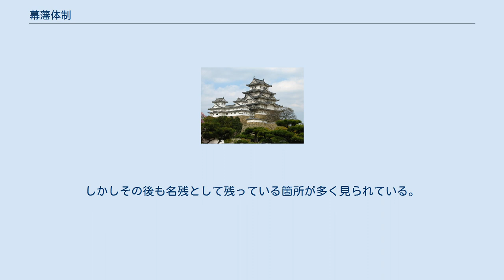幕藩体制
幕藩体制（ばくはんたいせい）とは、近世日本の社会体制のあり方を、幕府（将軍）と藩（大名）という封建的主従関係を基点にとらえた歴史学上の概念である。
戦前段階には狭義に政治体制自体を指していたが、戦後の歴史学の進展に伴い、近世日本の社会体制全体の特色を示す概念として使われるようになった。
幕藩制（ばくはんせい）ともいう。
 江戸幕府を全ての武士の頂点とし、最高の統治機関としながらも、藩を形成していることと、米などを現物で納めさせて年貢とする石高制をその基礎に置いていることが特徴である。
諸大名を親藩、譜代大名、外様大名に分け、参勤交代や改易によってこれを統制した。
また、職分の区分けによって、武士を一部の権利を持つ階級に位置づけた（もっとも、「士農工商」という言葉は当時の階級を正確に表してはいないと指摘されている）。
 石高制については豊臣政権によって兵農分離が行われ、太閤検地によって徐々に形成され、続く江戸幕府の成立後に初代将軍徳川家康以降、2代徳川秀忠、3代徳川家光の時代に、鎖国体制や知行制、村請制などが確立、更に武家諸法度や朝廷に対する禁中並公家諸法度、寺社に対する諸社禰宜神主法度・諸宗寺院法度・寺院諸法度といった統制なども行われていった。
 古くは「江戸時代=幕藩体制」であり、当然江戸幕府が成立した1603年が幕藩体制の始期と考えられてきたが、1960年代に安良城盛昭が太閤検地による荘園制の解体が中世と近世の統治体制を分ける画期と考え、豊臣政権が日本全国を統一した1590年を幕藩体制の始期とする考えを打ち出し、論争を呼んだ（太閤検地論争）。
このため、現在では1590年をもって幕藩体制の始期とする説が有力ではあるが、1590年・1603年どちらを採用した場合でも、その年に幕藩体制が完成したものではなく、最終的な完成は17世紀中期以後であったと考えられている。
 江戸時代には商人資本の成長や農村への商品経済の浸透、それらによる身分制の変質など、村落共同体の動揺は一揆や打ちこわしを招き、幕府や諸藩は幕政改革や藩政改革を行い、再編を試みる。
 幕末には、諸外国の砲艦外交により幕府は鎖国政策を改めて開国し、朝廷権威も伸長して公武合体路線が進められる。
江戸幕府は大政奉還、王政復古、江戸開城により解体され、明治初期には旧藩による統治は維持されるが、中央集権政策のもと、版籍奉還、廃藩置県により幕藩体制は完全に終結する。
しかしその後も名残として残っている箇所が多く見られている。